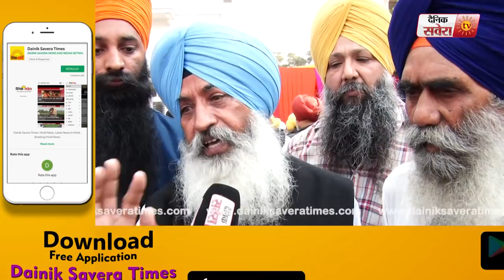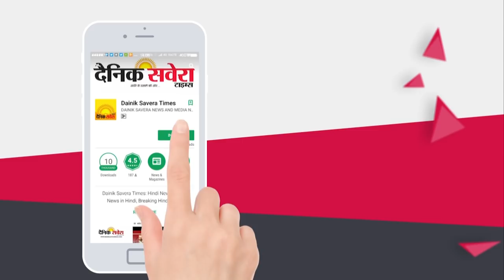Exclusive Interview: Gobind Singh Longowal को था प्रधानगी खिसकने का डर- Bains